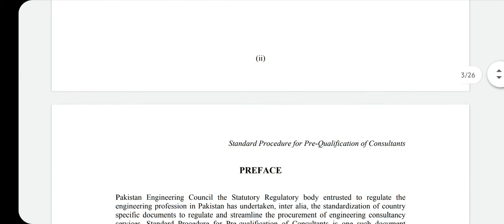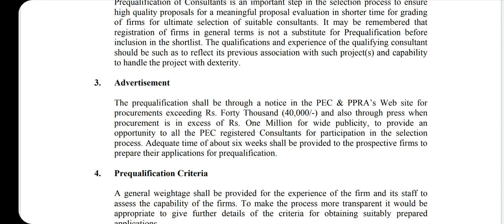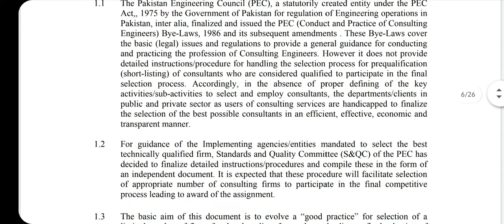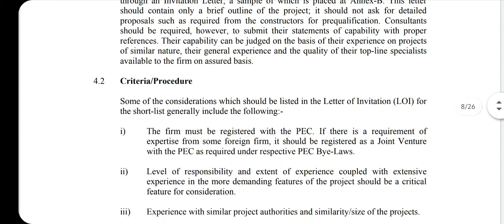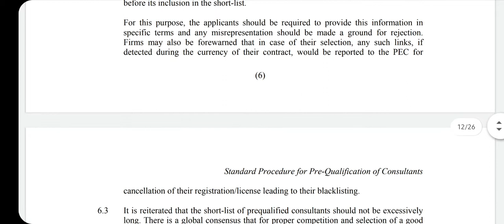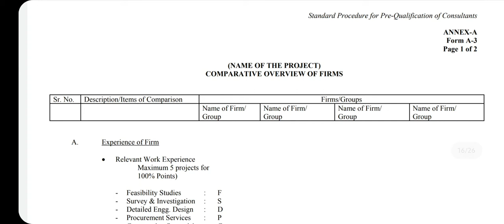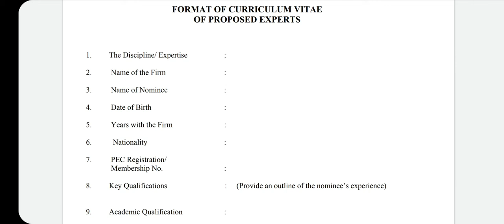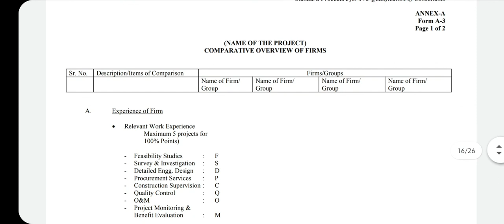Procedure for Pre-qualification of Consultants - Procurement and Contract Management - Part 6 - EECM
6th lecture